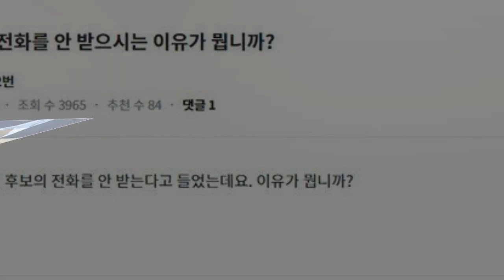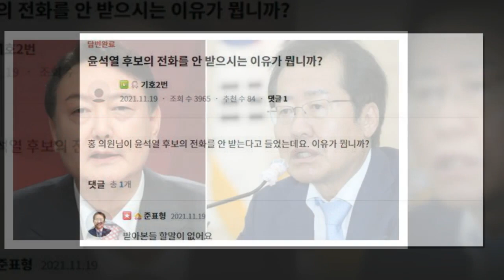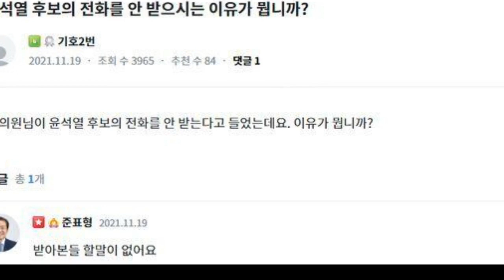"홍준표, 귀엽고 화끈하다" : 한참 후배 윤석열 발언에 홍준표가 불쾌한 심기 듬뿍 담아 던진 단 한 마디 말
홍준표 국민의힘 의원이 한때 경쟁자이자 후배였던 윤석열 대선 후보가 자신을 ”귀엽고 화끈하다”고 표현하자 불편한 심기를 드러냈다.
윤석열 후보는 11월 25일 모교인 서울대에서 열린 국민의힘 서울캠퍼스 개강총회에서 “경선에서 홍준표 의원이 2030에게 인기가 많았는데, 그 이유를 뭐라고 보느냐”는 질문을 받았다.
그러자 윤석열 후보는 “기자분들에게 그 질문을 계속 받는데 아직까지 잘 모르겠다”면서도 “홍준표 선배에게 좀 죄송한 말일 수도 있지만 토론할 때 보면 공격적으로 하셔도 보면 굉장히 귀여운 데가 있다. 저는 그게 젊은